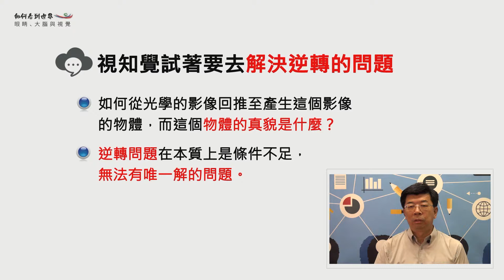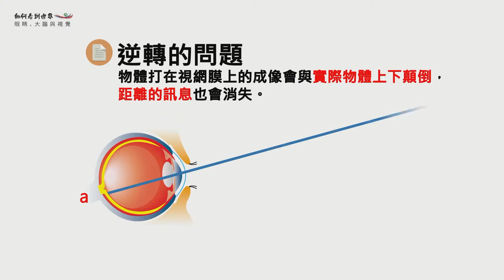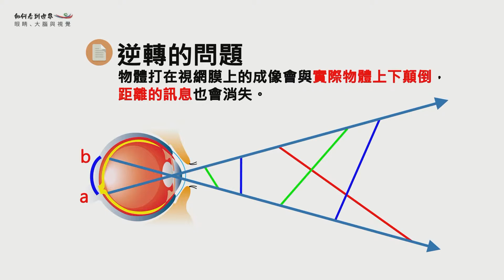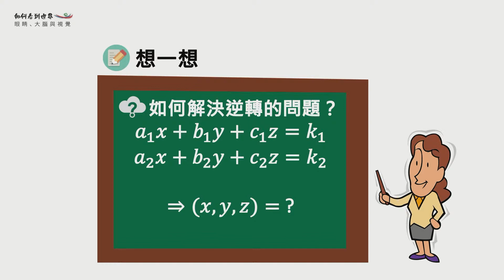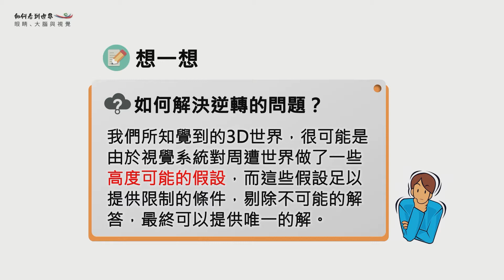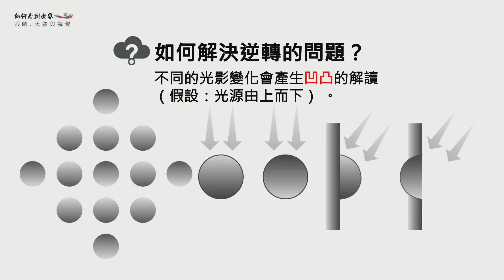1.2.3 視覺是逆轉的問題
課程名稱：如何看到世界：眼睛、大腦與視覺
授課教師：國立中正大學心理系襲充文教授
課程期間：2015/12/02～2016/01/26

Chapter1 視覺科學導論
1.0.1 視覺科學導論
1.1 視知覺
1.1.1 什麼是視知覺？
1.1.2 視覺在演化上的效用
1.1.3 知覺的建構過程
1.1.4 知覺是對環境的模擬
1.1.5 知覺是意義的獲取
1.2 光學訊息
1.2.1 光的表現方式
1.2.2 影像的形成
1.2.3 視覺是逆轉的問題
1.3 視覺系統
1.3.1 人類的眼睛
1.3.2 視網膜
1.3.3 視覺皮質